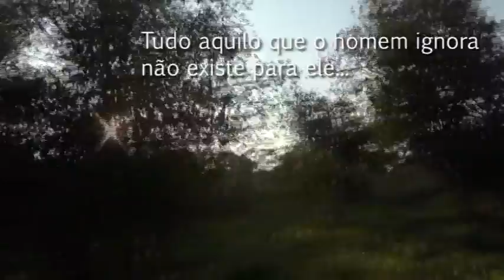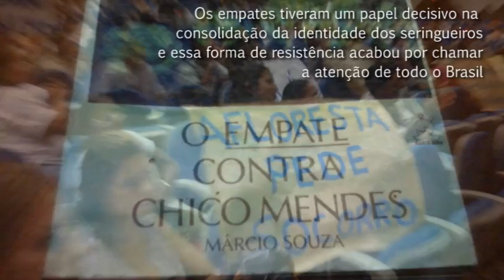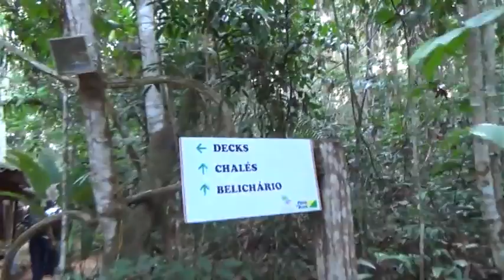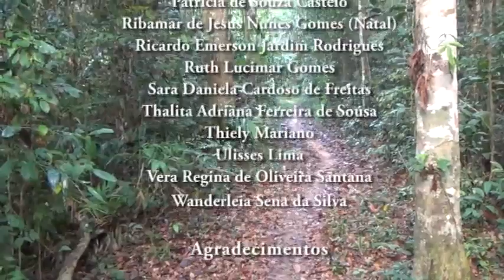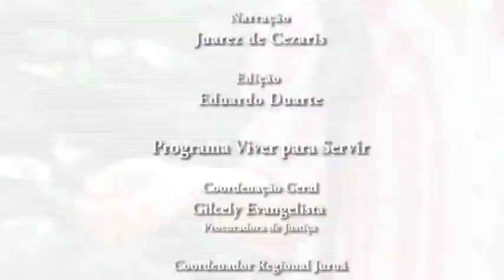Imersão Filosófica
Programa Viver para Servir